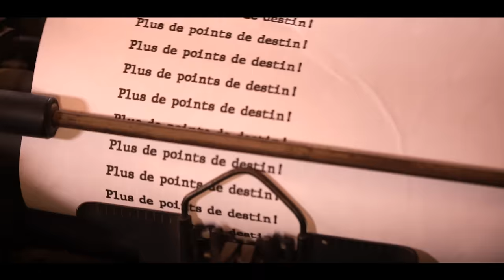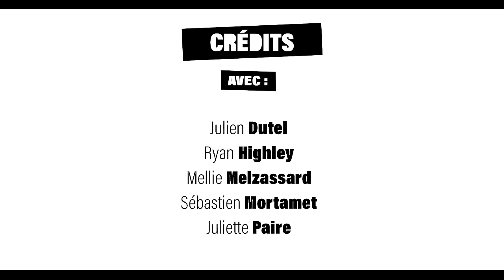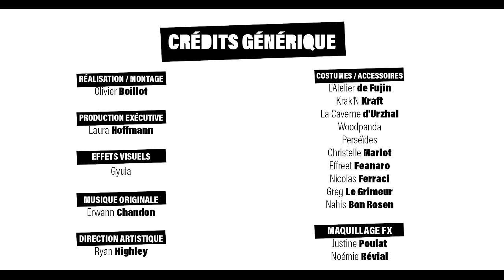Premiers pas - Rôle'n Play - l'Ombre des Douze - Arc 1 Ep1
Ils étaient de simples citoyens dans la cité d'Acheros, confrontés aux inégalités, à la violence et à l'oppression. Devant l'injustice, ils ont décidé de prendre les armes. Des hors la loi poursuivant les hors la loi, des justiciers, des renégats.

timestamps :
00:00 à propos du late pledge
02:27 Introduction
11:39 Générique
12:57 Episode
1:36:57 Générique de fin

Le late pledge pour notre financement participatif pour commander quelques goodies, c'est

Rôle'n Play, est devant et derrière vos écrans ! Retrouvez la boîte de découverte du jeu, le livre de la meneuse et toute la gamme sur le Black Book Shop et dans toutes les bonnes boutiques de jeu !

Les modules optionnels (Livre de la Meneuse) utilisés lors de cette campagne sont les suivants :
G2 (blessures)
G3 (séquelles)
G4 (magie difficile)
G5 (réussites et échec critiques étendus)
G6 (résurrections difficiles)
G7.1 (récupération lente)
D1 (manœuvres improvisées)
D2 (initiative dynamique)
E9 (sbires)